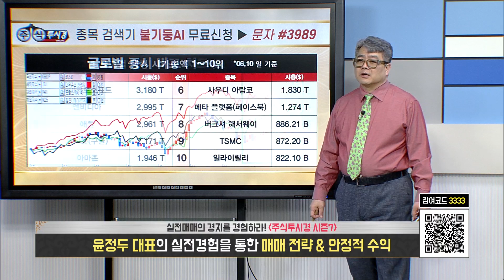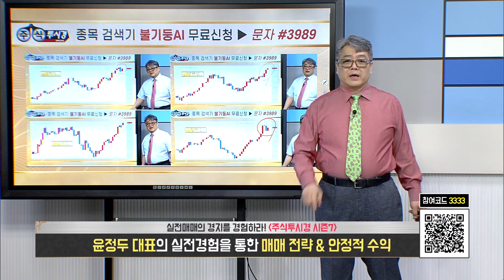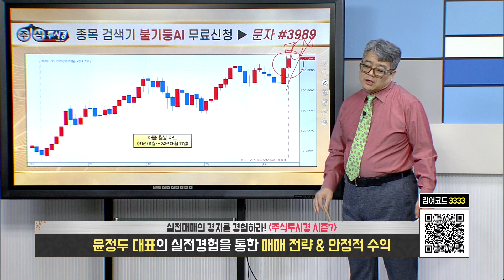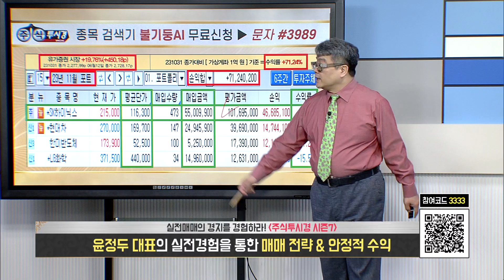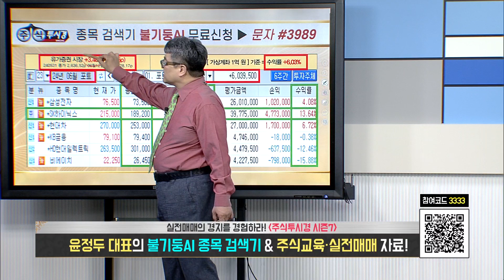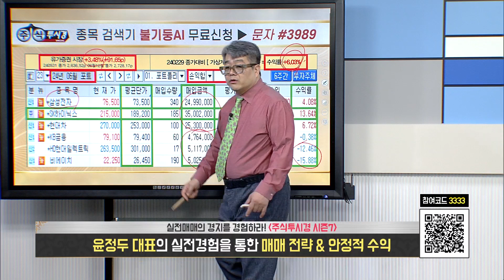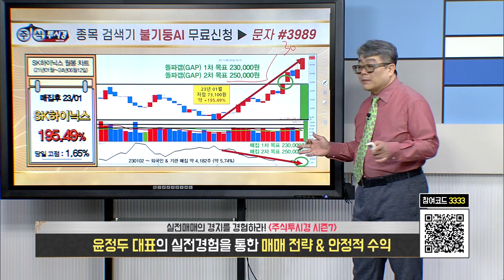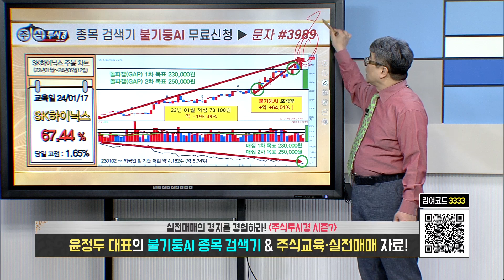[윤정두의 주식투시경 시즌7] 22시 한미반도체 (12일)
♣ 한미반도체 270% 따↑따블

★ HBM 장비 TSV-TC 본더 1위
★ 엔비디아 AMD HBM 주문확대
★ 마이크론 HBM3E 수혜 기대

★ 2024년 06월 12일 11:49

★ 2024년 05월 22일 13:02

★ 2024년 05월 08일 11:02

★ 2024년 05월 08일 22:00

★ 2024년 04월 24일 10:34

★ 2024년 04월 03일 10:33

★ 2024년 03월 29일 15:40

★ 2024년 02월 06일 00:39